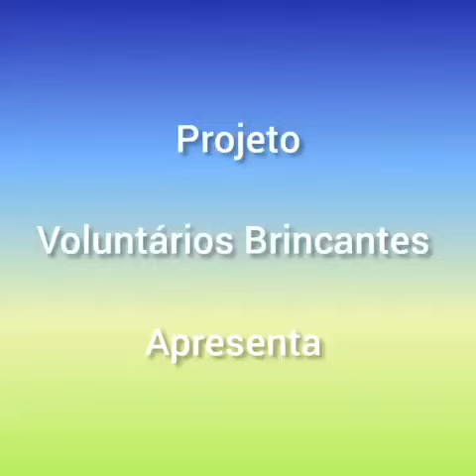PERIQUITO MARACANÃ - BRINCADEIRA de RODA - Voluntários Brincantes - Rodrigo Libanio Christo -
Cantiga Folclórica "" Periquito Maracanã"" - Versão de Rodrigo Libanio Christo

Periquito maracanã
Cadê a sua iaiá (bis)
Faz um ano, faz um dia
Que eu não vejo ela passar(bis)

Ora vai abaixando...
Ora vai sentando...
Ora vai deitando...
Ora vai rolando..
Ora vai dormindo...
Ora vai dormindo